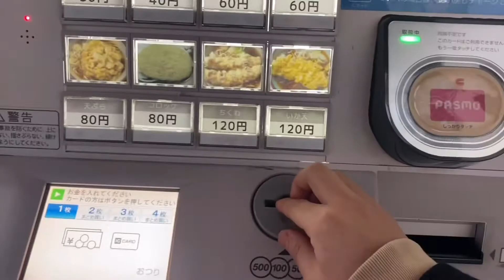Japanese street food - Standing “soba” in one minimum (no pork)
It is a standing buckwheat that can be eaten immediately by Japanese workers. The taste is not very good, but it's 500 yen and it's full and cheap.

Hi, this channel will introduce Japanese food. I'm still not familiar with shooting, I think there are parts that do not reach, I'm glad if you watch over warm.

Please comment as soon as you have any comments.

nopork Japanese street food#japantrip#japan travel#streetfood#japan